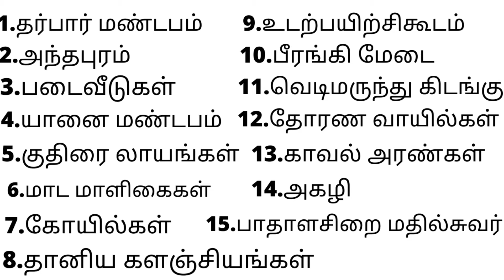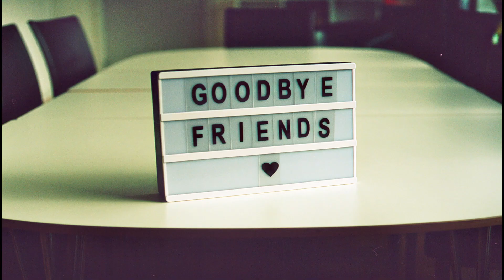GINGEE FORT HISTORY IN TAMIL | VELLORE | HISTORICAL MONUMENT | TFF | THE FACT FACT FACTORY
In this video we are going to discuss about the history of Gingee Fort. Gingee  Fort is one of the old and greatest historical monuments of India which is situated in Gingee a village in Tamil Nadu. Gingee Fort was built by the king Ananda Kon. It is a 830 years old fort and it is the only fort in India which had all facilities and safety measures. Gingee Fort also stands as the memorial fort or monument of our Tamil kings. This video will be very interesting and informative so dont skip the video wait and watch till the end.Be safe and happy always with our TFF family Subscribe our channel to get every new update.

CONTENT, NARRATOR AND EDITOR - YOGESH KUMAR

Fair Use - Policy Copyright disclaimer under section 107 of the Copyright Act 1976 , allowance is made for "fair use" for purposes such as criticism, comment, news, reporting, teaching, scholarship, and research. Any illegal distribution and reproduction of this content in any form will result in immediate action against person concerned.